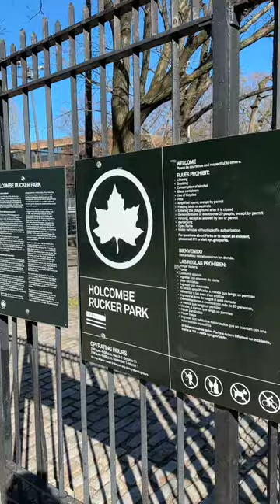Exploring Rucker Park | No Park Left Unturned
Legendary basketball park.

In addition to basketball, Rucker Park is also a community gathering place, hosting concerts, tournaments, and other events throughout the year. The park has undergone renovations in recent years, including the installation of new lighting, bleachers, and other amenities, making it a more comfortable and accessible space for visitors.